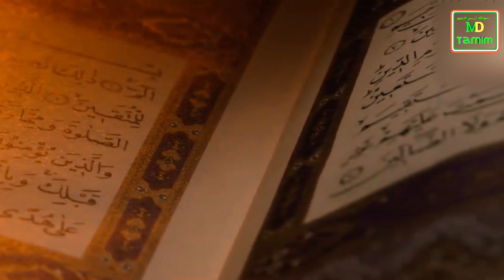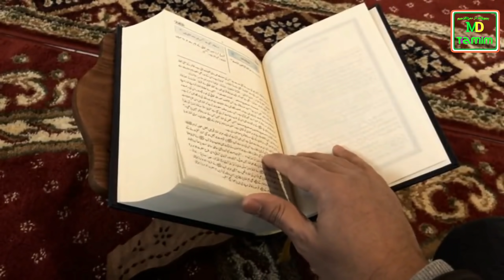পৃথিবী থেকে কুরআন উঠিয়ে নেওয়া হবে || কিয়ামতের আলামত || When the quran is gone from earth